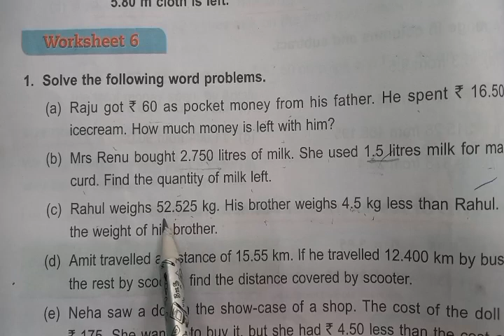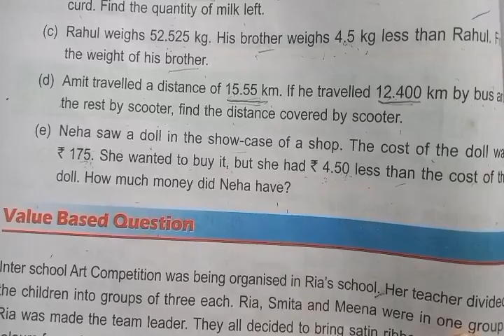DAV Class 5 Maths Unit 6 Addition And Subtraction Of Decimal Numbers Worksheet 5&6 Solution|ADARSH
DAV Class 5 Maths Unit 6 Addition And Subtraction Of Decimal Numbers Worksheet 5 &6 Solution|ADARSH 999